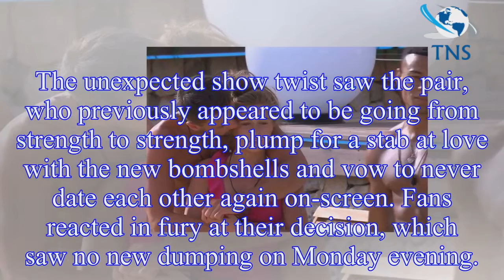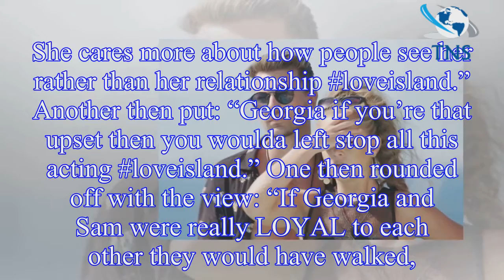Love Island: Fans SLAM 'loyal' Georgia Steel and Sam Bird as they split to STAY in the series amid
Love Island: Fans SLAM 'loyal' Georgia Steel and Sam Bird as they split to STAY in the series amid bombshell twist
Love Island fans slammed Georgia Steel and Sam Bird as anything but loyal as they opted to split to stay in the show.
The pair were forced to separate to secure their spot in the ITV2 dating series a